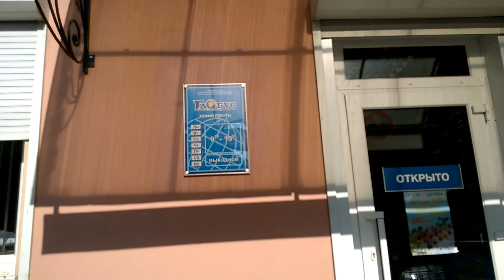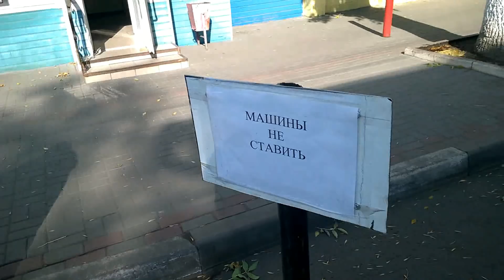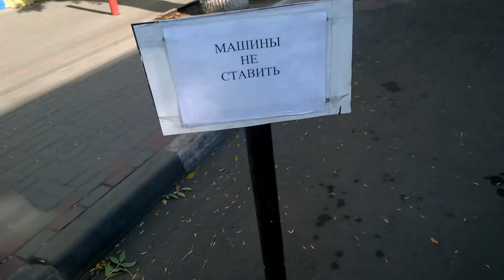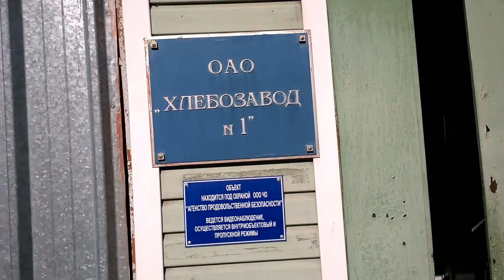Конусный круговорот на парковках в Воронеже. Часть 1